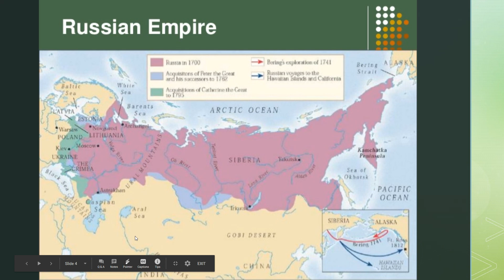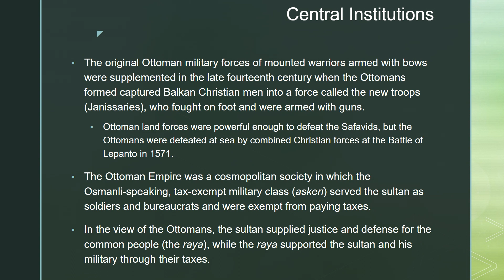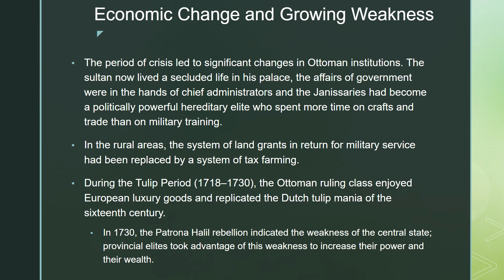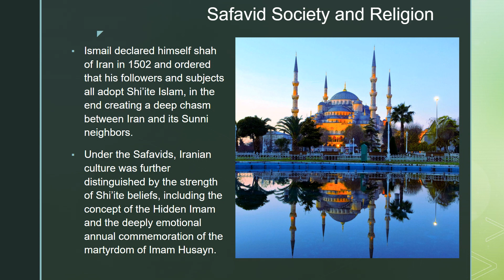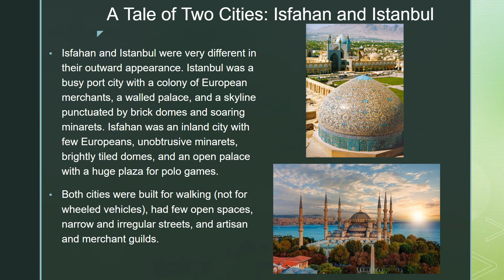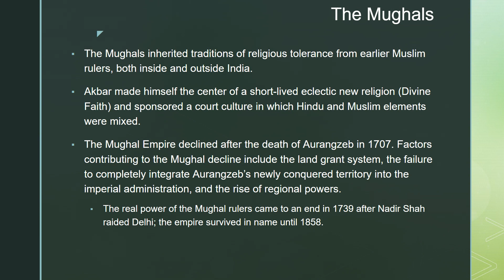Unit 3 Gunpowder Empires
Unit 3, Podcast 1: The Gunpowder Empires